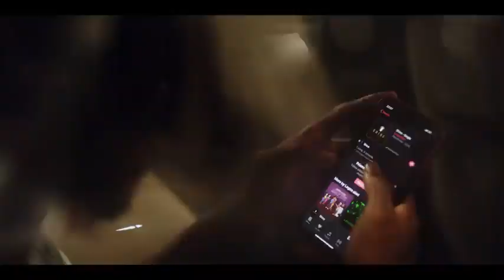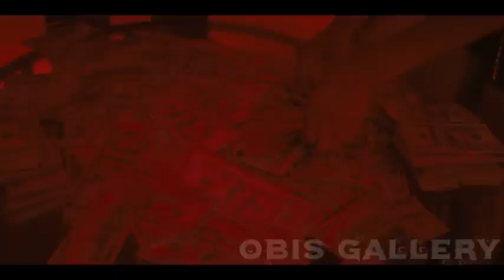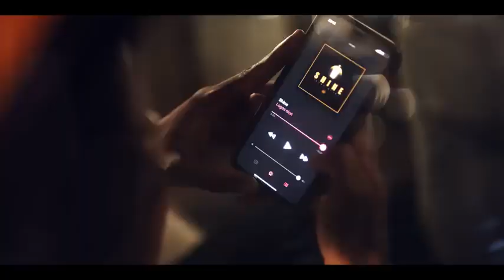Logos Olori - Jayelo (Official Video)